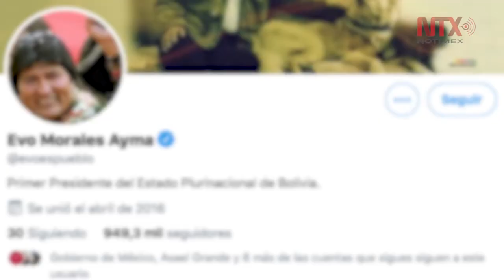Evo Morales agradece apoyo y solidaridad de México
El expresidente de Bolivia, Evo Morales, quien legó a Argentina como asilado político y refugiado, externo su "eterno agradecimiento".